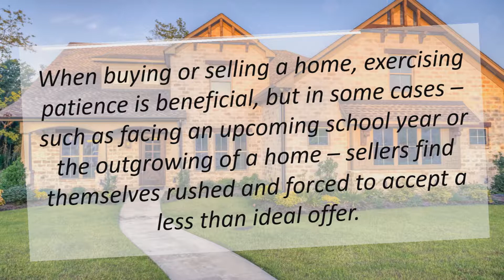Sell My House in MD | Top Priorities When Moving with Kids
According to the Pew Research Center, around 37% of U.S students will be going back to school soon and the rest have already started the new academic year.